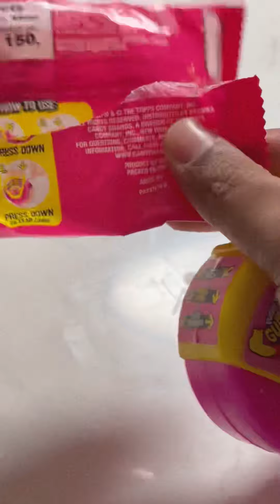Un - Push pop Gummy Roll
Push pop Gummy Roll for fun